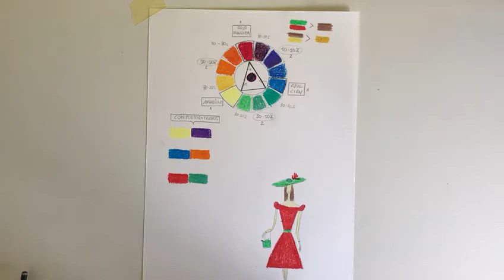04 Pintura y Socarrats (CMC Roís de Corella y Corea). Saludable Gandia. Impartidas por Dani García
Canal de actividades para la ciudadania desde la Concejalia de Sanidad.
Pintura y Socarrats (CMC Roís de Corella y Corea).Por Dani García